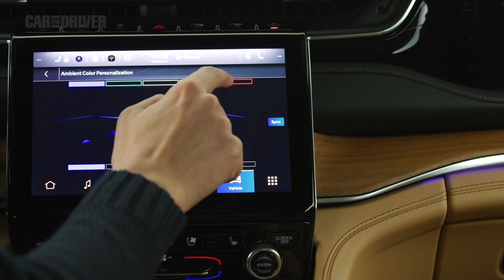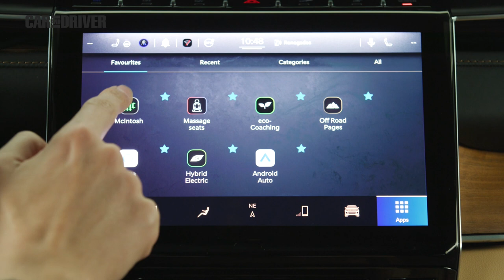Prueba Jeep Grand Cherokee: El Jeep para todo, ha vuelto | Car and Driver España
Considerado por muchos como un icono del automóvil, el Jeep Gran Cherokee es, como mínimo, uno de los grandes precursores de los todocaminos en nuestro país. Veamos lo que es capaz de ofrecer esta nueva generación, la primera bajo el paraguas del grupo Stellantis y también, la primera híbrida PHEV, de ahí su denominación Jeep Gran Cherokee 4xe.